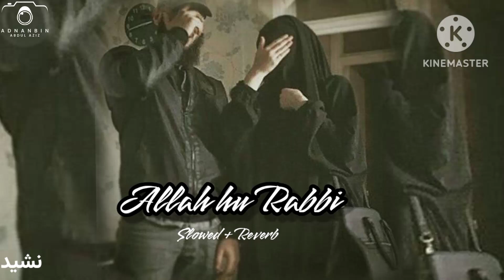Allah Hu Rabbi || Slowed + Reverb🌹|| Arabic nasheed || vocals only